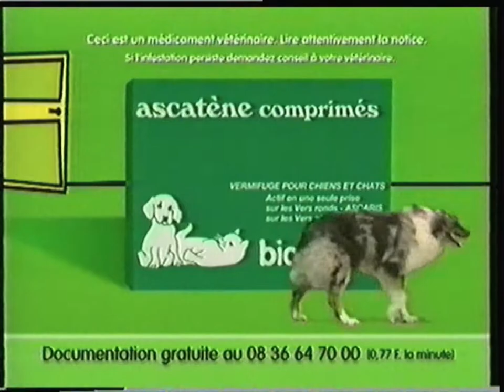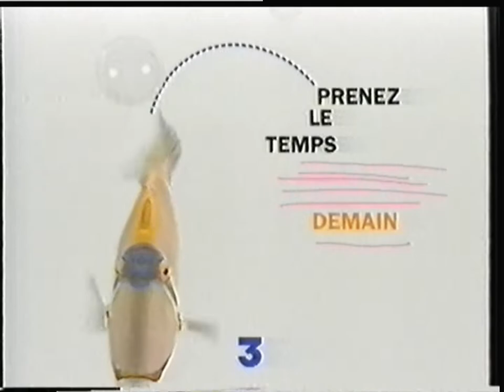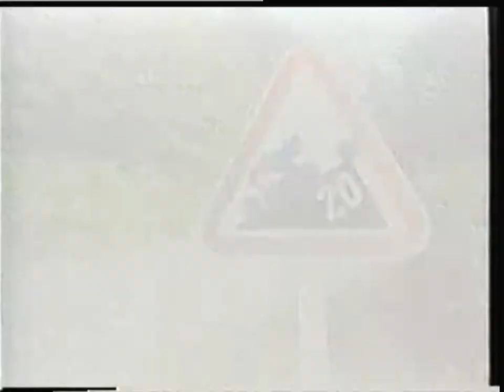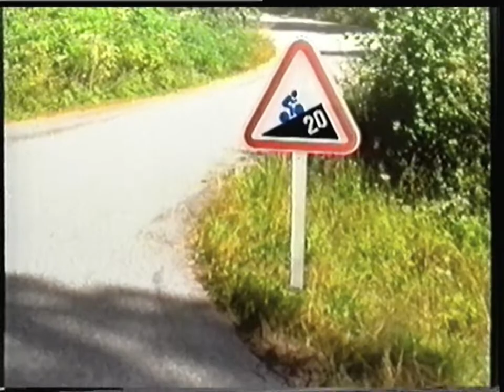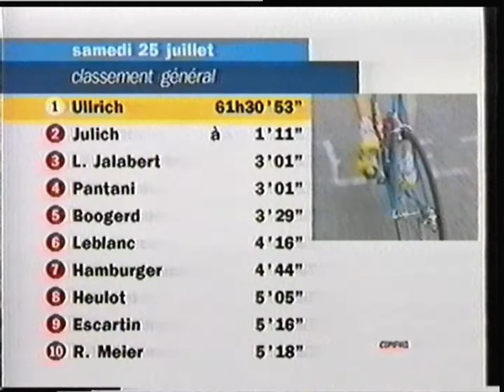France 3 - 25 Juillet 1998 - Tout le Sport & Journal du Tour